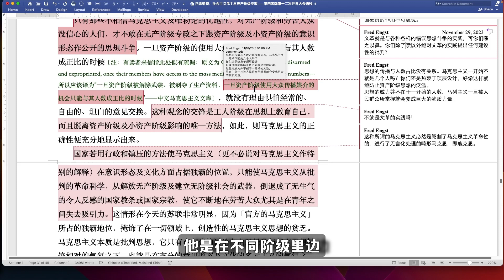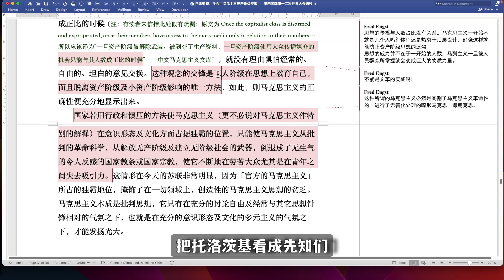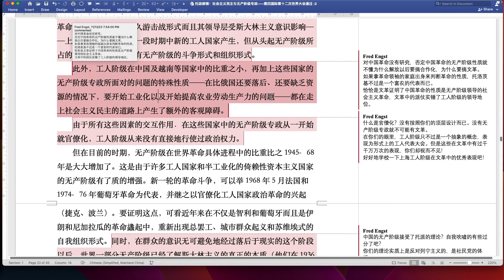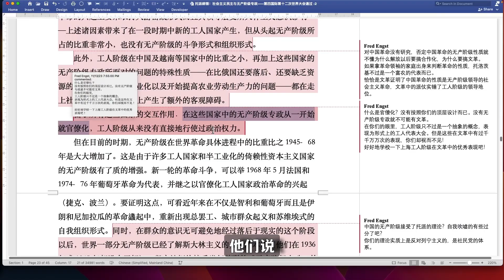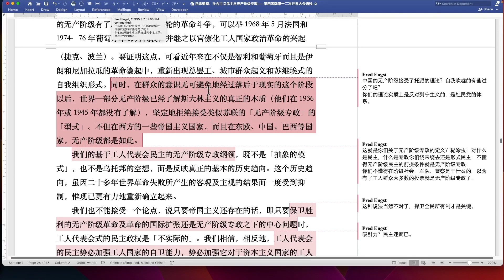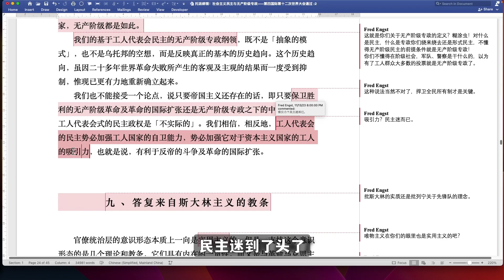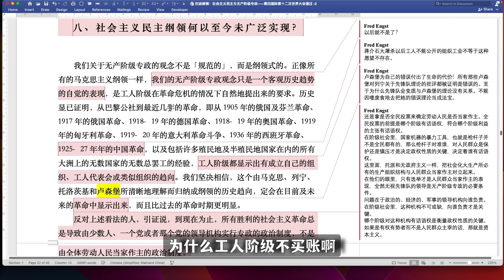阳和平：历史“辜负”了托派——托派第四国际纲领批判七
这么好的顶层设计，人民为什么不跟着走呢？2023年12月13日录制。